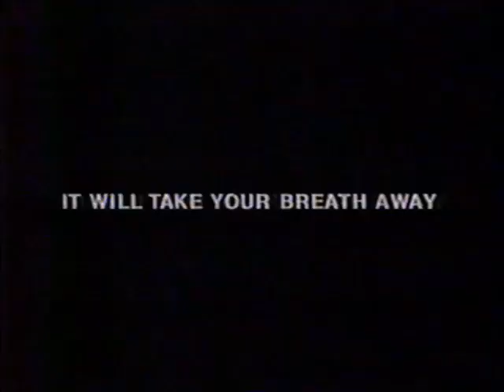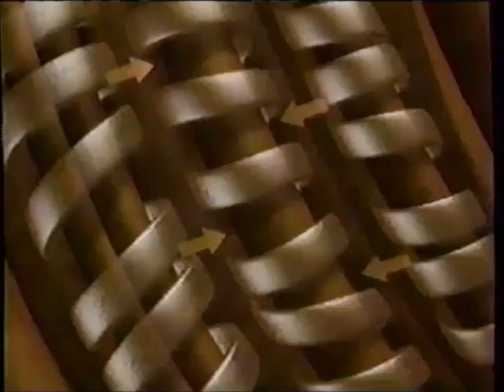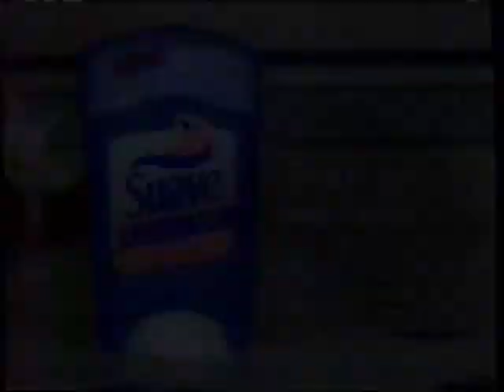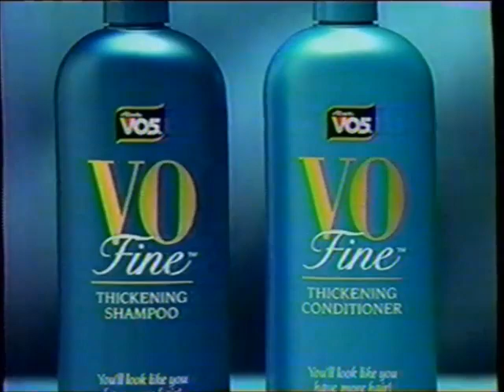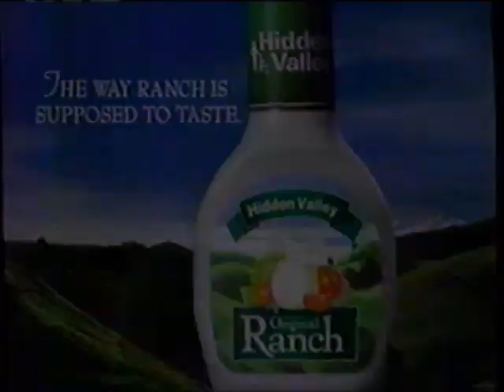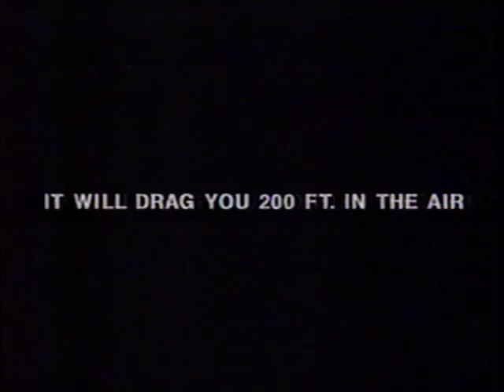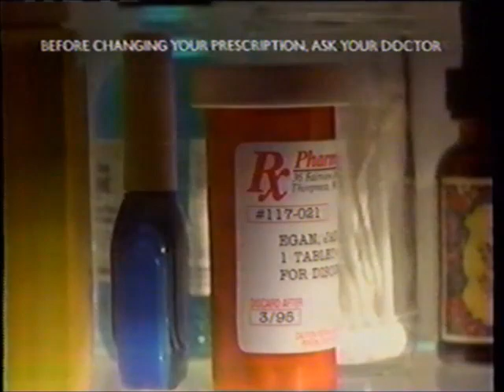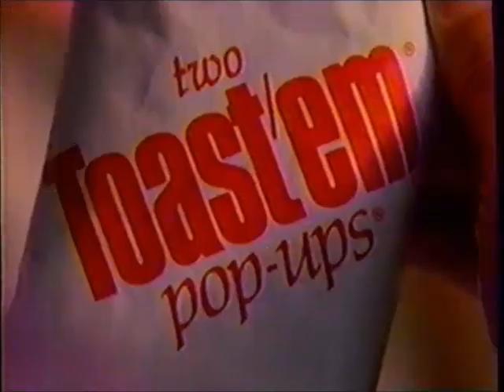KCCI-TV CBS commercials (May 1, 1998) - Part 2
Aired during As the World Turns and the first portion of Guiding Light.

LIST:
1. Promo: Kids Say the Darndest Things / Candid Camera
2. KCCI Mamba promo
3. Local Ad: Hoff Jewelers
4. Commercial: ½ Price Stores
5. Promo: The Oprah Winfrey Show
6. Promo: Rebecca's Garden
7. The Address is CBS (The Nanny)
8. Commercial: Pampers Baby Fresh
9. Commercial: Crest
10. Commercial: Pantene Pro-V
11. Commercial: Tampax
12. Commercial: Country Time Lemonade Iced Tea
13. Commercial: Neutrogena
14. Commercial: Revlon
15. Commercial: Lender's Bagels
16. Commercial: "Anastasia" on home video
17. Promo: Nash Bridges
18. Commercial: McDonald's
19. Commercial: Sunbeam
20. Commercial: Clairol Herbal Essences
21. Commercial: 409 Glass & Surface
22. Commercial: Orajel
23. Promo: Guiding Light
24. Promo: CBS' 50th anniversary
25. Commercial: Suave
26. Commercial: L'oreal Fade-Resistant Preference
27. Commercial: Benadryl
28. Commercial: Crystal Light
29. Commercial: Purina Dog Chow
30. As the World Turns bumper
31. (REPEAT of #1)
32. KCCI Birthday Bash for Cash promo
33. Commercial: Chevrolet
34. (REPEAT of #3)
35. Promo: The Oprah Winfrey Show
36. Promo: "The Last Don II"
37. As the World Turns bumper
38. Commercial: NicoDerm CQ
39. Commercial: VO Fine
40. Commercial: Caltrate
41. Commercial: Polident Overnight (ft. Jane Powell)
42. Commercial: Kraft Miracle Whip
43. Commercial: Bayer
44. Commercial: Drypers
45. Commercial: Western Union
46. Commercial: Hidden Valley Ranch
47. Commercial: Jerzees
48. Commercial: Tylenol
49. Commercial: Rimadyl
50. Commercial: Sleep Solutions from Searle
51. Commercial: Kleenex ColdCare
52. Promo: Touched by an Angel / "The Last Don II"
53. Promo: 47th Miss Universe Pageant
54. Political Ad: Mark McCormick for Governor
55. Commercial: Long John Silver's Variety Platters
56. KCCI Mamba promo
57. CBS bumper
59. Commercial: Pampers Baby-Dry
60. Commercial: Folgers
61. Commercial: Pringles
62. (REPEAT of #8)
63. Promo: Early Edition / Walker, Texas Ranger
64. (REPEAT of #24)
65. Commercial: Bissell
66. Commercial: Tylenol Allergy Sinus
67. Commercial: Colgate Total
68. Commercial: Sears
69. Commercial: Pond's
70. Commercial: Corningware Pop-Ins
71. Commercial: Purina Puppy Chow
72. Commercial: Flonase
73. Commercial: Payless ShoeSource
74. Guiding Light bumper
75. Promo: The Late Show
76. Commercial: Toast'em Pop-Ups
77. (REPEAT of #4)
78. (REPEAT of #3)
79. (REPEAT of #35)
80. (REPEAT of #36)